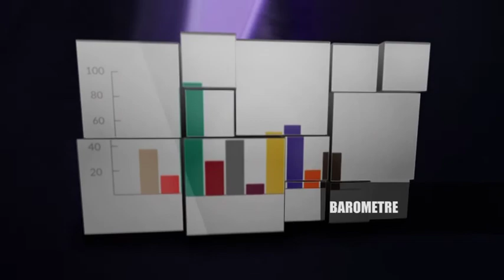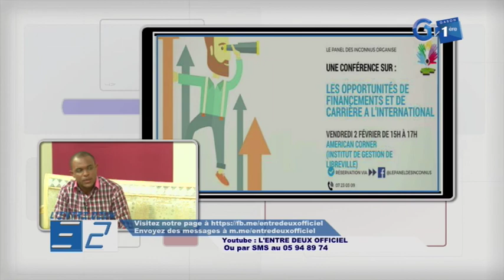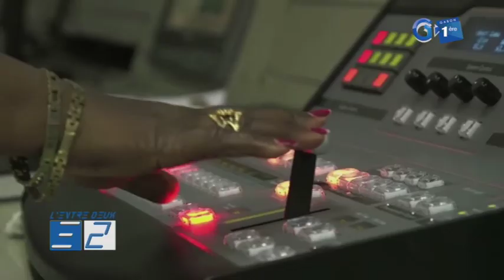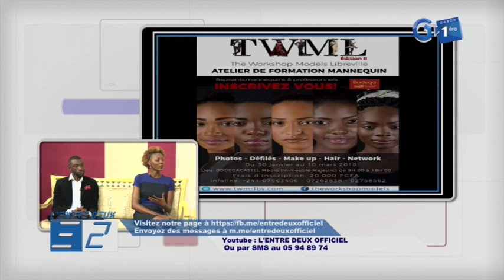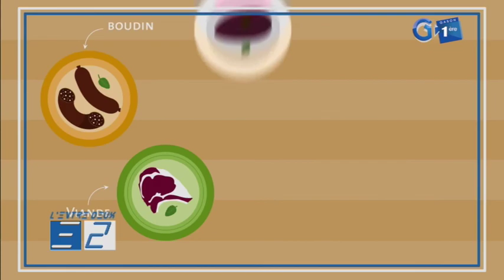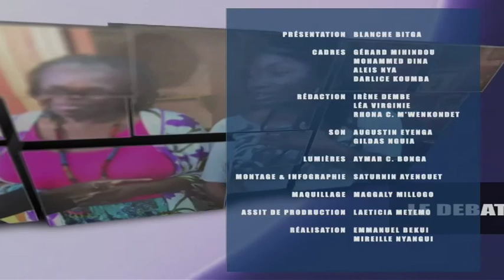L'ENTRE DEUX du 2 Février 2018